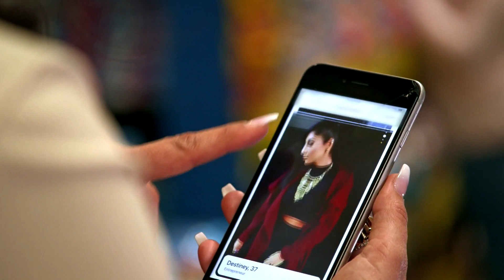Shahs Of Sunset: Is This How MJ Got Tommy's Attention? (Season 7, Episode 2) | Bravo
MJ helps Destiney with her Tinder profile.
Shahs of Sunset
►► Watch Shahs of Sunset on Bravo!

ABOUT SHAHS OF SUNSET:
This season, MJ is poised to marry her Prince Charming Tommy in true Shahs fashion, but her pre-wedding glow is dulled when her opinionated mother Vida gets involved and her father’s health begins to rapidly decline. When MJ finds herself plagued by indecision and self-doubt, the whole crew must come together to keep her steady and help get her down the aisle. Well into the second year of wedded bliss, Reza and his husband Adam are in the process of renovating their brand new house and settling down, but tensions build when one of Reza’s investments interferes with Adam’s surrogacy plans. Mike, ever the alpha-male with unrealistically high expectations, is determined to find the next Mrs. Shouhed, but does not take well to bestie Reza’s input on his dating choices, leading to a heated standoff during MJ’s bachelorette party in Vegas. Destiney is eager to dip her toes into the dating pool, but realizes she must confront her own trust issues first. In an attempt to find peace, she hires a private detective to track down her absentee father, but what she finds leaves her questioning whether she can handle the truth.

After a recent failed marriage, GG is on a quest for independence, but rethinks her decision to remain single and try for a baby on her own when newcomer Nema showers her with attention. Joining this audacious crew is never easy, but Nema manages to hold his own and quickly finds himself in a complicated love triangle. Looking to get to the root of his ongoing relationship struggles as an adult, the group bands together to help Nema gain the confidence to confront his unconventional family about his broken upbringing.